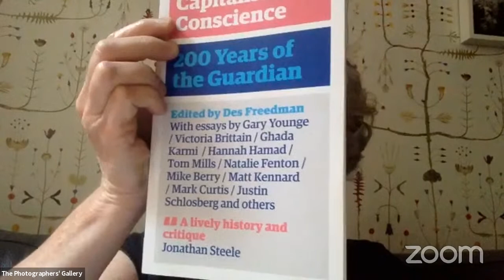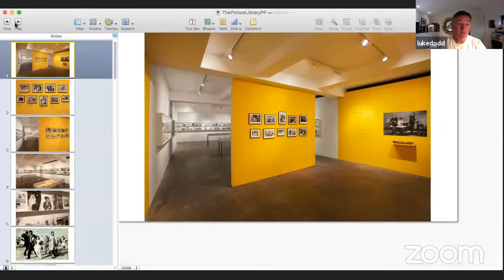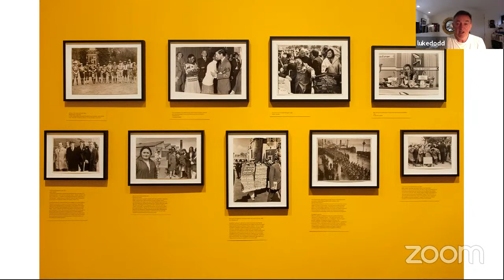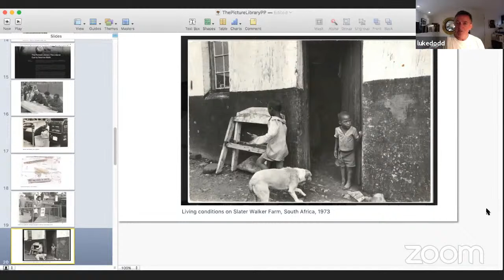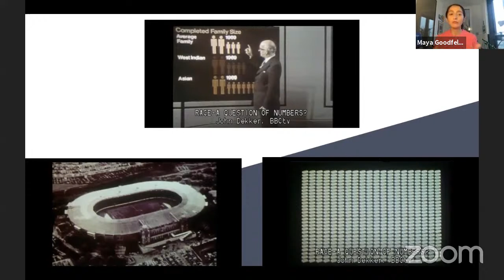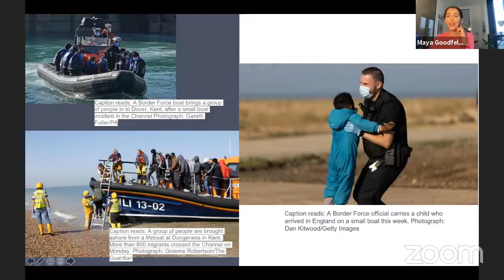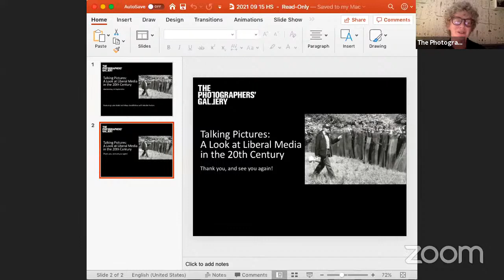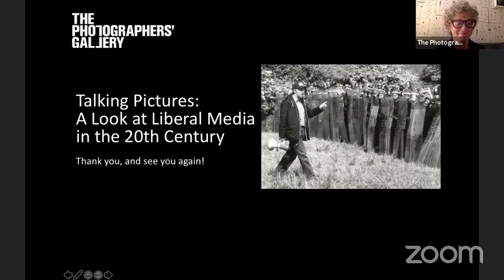Talking Pictures: A Look at Liberal Media in the 20th Century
Examine liberal media and its role in our understanding of the 20th Century in this special panel discussion.

The liberal media has greatly influenced how we remember and understand the 20th century. From anti-apartheid demonstrations in South Africa and UK-wide worker strikes in the 1970s, to broader issues related to globalisation, immigration, racism and gender inequality, the liberal press has been critical in reflecting our social, political and economic realities. Photographs have played a critical role in communicating many of the issues are addressed and in building narrative.

In her accompanying essay for the exhibition The Picture Library, author and Guardian columnist Nesrine Malik questions “the moral certainty of sound politics” within the framework of a libertarian self-image. This panel discussion, with contributions from Luke Dodd (Guardian Foundation and The Picture Library co-curator), Natalie Fenton (Goldsmiths), and writer and researcher Maya Goodfellow, considers how contemporary and historical narratives have been shaped by the adoption of progressive positions in media outlets like The Guardian and asks to what degree the liberal press has enabled the ingrained practices it purports to criticise.